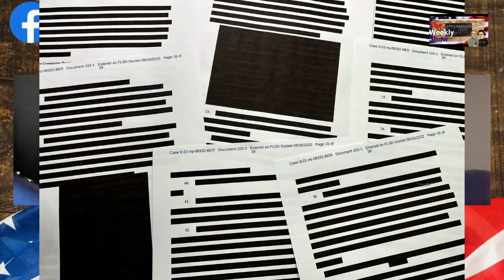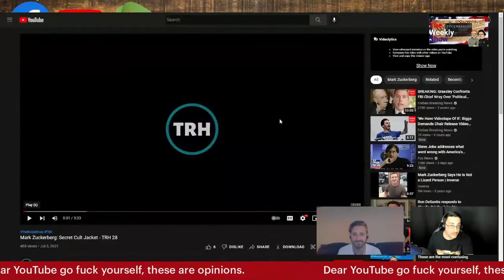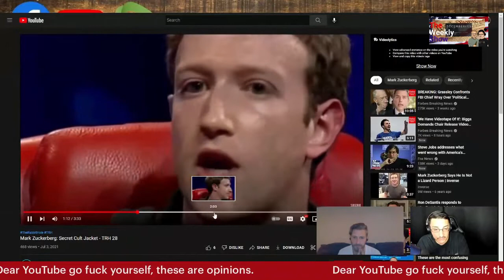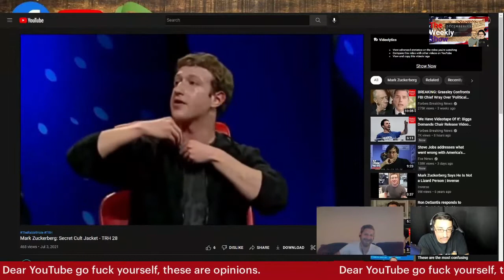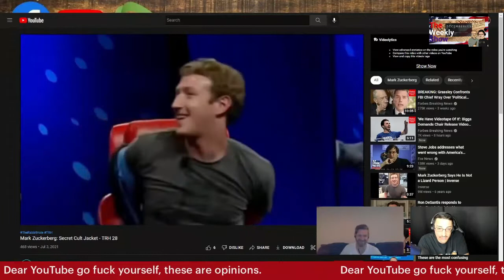Mark Zuckerberg On The Joe Rogan Experience - TWS 109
Government colluding with social media has long been deemed conspiracy by the mainstream media and all of its braindead viewers until now. Mark Zuckerberg was on the Joe Rogan Experience and admitted that the FBI approached Facebook to do something about Russian disinformation. Two years later we now know what we thought we knew then; the Hunter Biden laptop was real and now President Joe Biden is compromised. Be sure to like, comment and subscribe to the channel if the FBI even allows this video to be seen and be sure to check out new episodes of The Weekly Show every Monday at 7 PM ET.

Chapters

0:00 We told you
0:16 Zuckerberg on Rogan
08:59 Intro
11:30 Gaetz crushes it
17:35 Biden clearly met with Hunter Biden business partners
26:25 Trump raid affidavit released (sort of)
51:05 Decembertainment
56:36 Outro